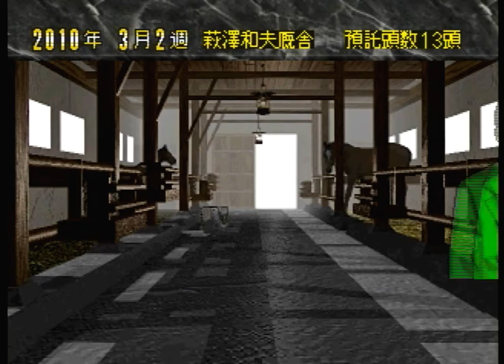Winning Post 2 プログラム'96 をプレイする 2010年 Part3